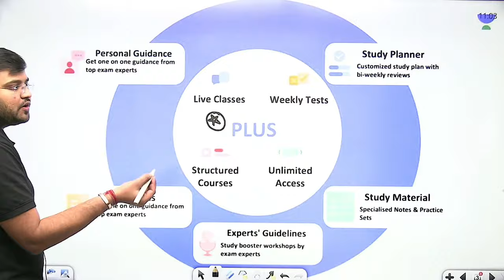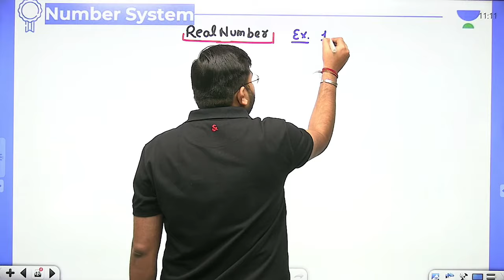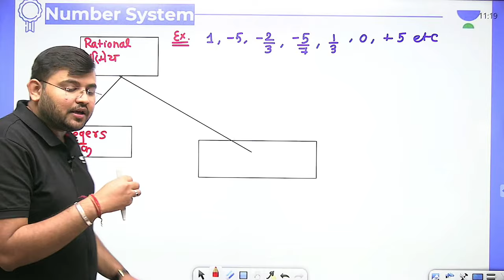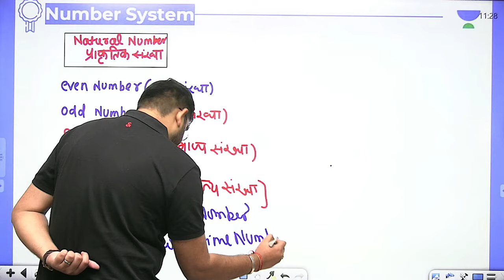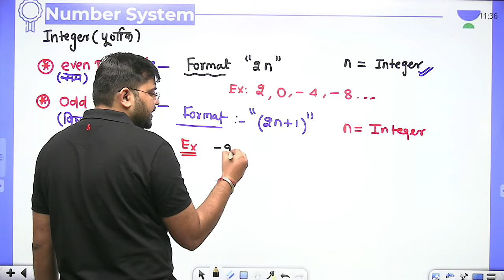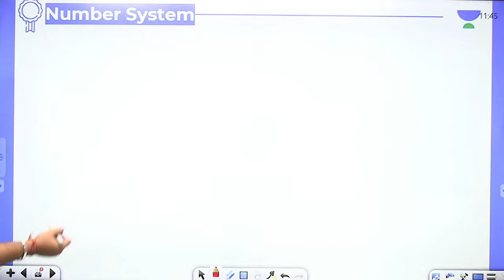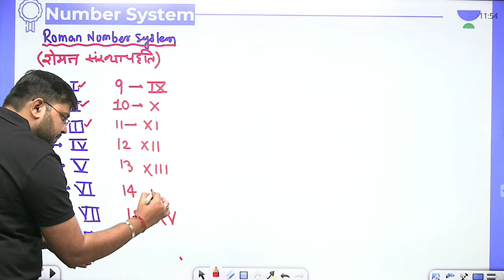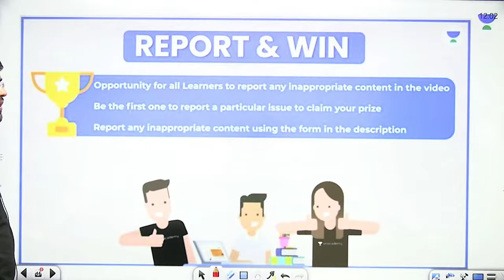Number System | Lecture-137 | Maths | NTPC CBT 2/Group D/SSC CGL | wifistudy | Sahil Khandelwal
In this session, Sahil Sir will be teaching about Number System problems from Maths For NTPC CBT 2/Group D/SSC CGL | Number System | Maths By Sahil Sir | Number System Maths Questions | wifistudy

Unacademy Learner App Benefits:
1. Learn from your favorite Educator
2. Dedicated DOUBT sessions
3. One Subscription, Unlimited Access
4. Real-time interaction with Educators
5. You can ask doubts in a live class
6. Limited students
7. Download the videos & watch them offline

✿ Morning Shows:
05:00 AM - Current Affairs Quiz Show by Bhunesh Sir
07:00 AM - General Science by Shipra Ma'am
07:30 AM - GK by Bhunesh sir
08:00 AM - Current Affairs Show by Bhunesh Sir
08:40 AM - Vocabulary Show by Harsh Sir

✿ RRB Group D Mahasangram batch:
09:00 AM -  GK/CA by Shipra ma’am
09:30 AM - Science by Neeraj Sir
10:15 AM - Reasoning by Deepak Sir
11:00 AM - Maths by Sahil Sir
12:00 PM - General Awareness by Rohit  Sir

12:30 PM - Maths by Sahil Sir (group D/CBT2)
02:00 PM - GK By Rohit Kumar
03:00 PM - Science by Shipra Ma'am (recorded session)
04:00 PM - Reasoning by Deepak Sir

✿ SSC CGL Foundation Batch 2021:
06:00 PM - English by Sanjeev Rathore
07:00 PM - General science By Amandeep Sir
08:00 PM - Maths by Dhasu Sir
09:00 PM - Reasoning by Ritika Ma'am

✿ For All Exams Foundation Batch:
05:00 PM - English by Sandeep kesarwani
06:30 PM - Reasoning by Hitesh sir
10:00 PM - Reasoning by Akash Sir
11:00 PM - Maths by Naman Sir